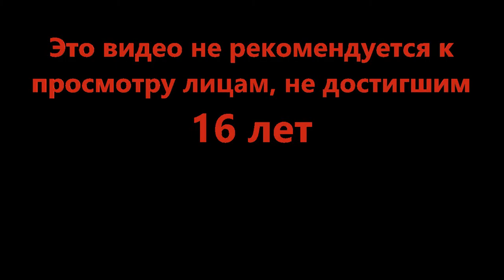Не думай, просто беги - Speed Race (Roblox)